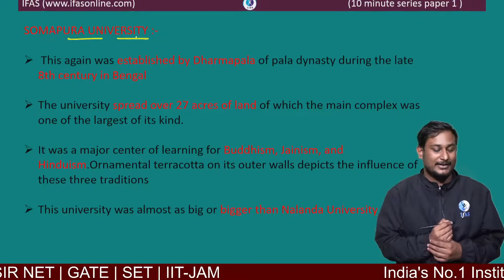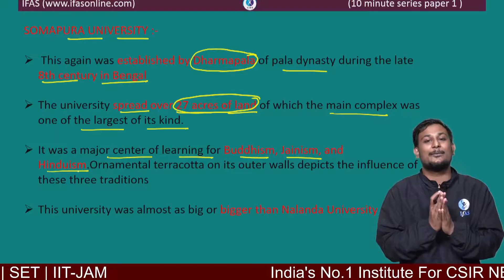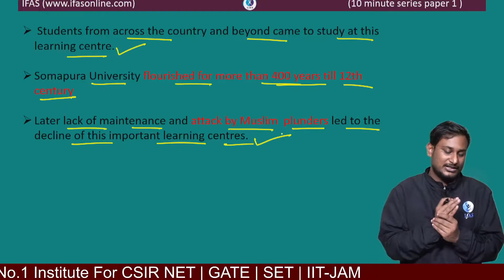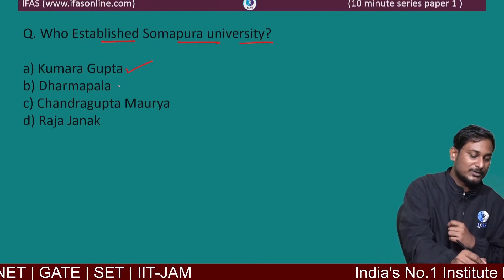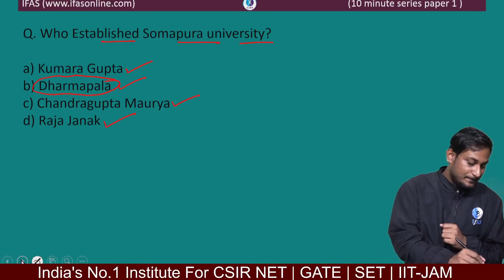Somapura University History with Practice Questions | UGC NET Paper 1 | IFAS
In this session, we would cover Somapura University History with Practice Questions, to help you to prepare for UGC NET Paper 1. Must watch this video till the end which will help you to clear all your concepts and doubts

Please join IFAS UGC NET Paper 1 social media handles to get daily latest updates:👇